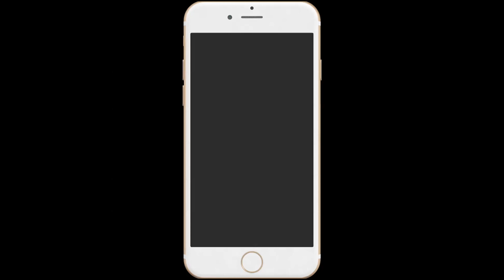#83 MAANDAG NAAR DE RATTEN, LEGDAY HAMSTRING DOMINANT🏆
Vergroot je vetvrije massa met mijn Spieropbouw programma inclusief online coaching

LEGDAY HAMSTRING DOMINANT🏆
Vandaag moesten Neef Sam Hoogland en ik onszelf oppeppen in de auto als van ouds met 9000 SCOOPS(👇🏻) om die schijven weer door het DAK HEEN TE RAMMEN met een LEGDAY FOR GLORY! LET OP! In deze video geef ik bij elke oefeningen BELANGRIJKE TIPS!
GA VOOR GOUD, Laat een reactie achter, want WIJ LEZEN ALLES! Tag je Groei-Maatjes!👇🏻🏆💪🏻
✔ Voedingsschema
✔ Trainingsschema
✔ Online Coaching
✔ Voor Goud Fitness App
✔Krijg automatisch toegang tot de: "Voor Goud" fitness app
Welk pakket?
Droge spiermassa + Bulken: Spieropbouw Pakket
Afslanken, krachttraining+cardio beginners: Afslank Pakket
Met wie ga jij de uitdaging aan? Tag je Groei-Maatje en ga voor goud!👇🏻

Joel Beukers
Clean Nutrition